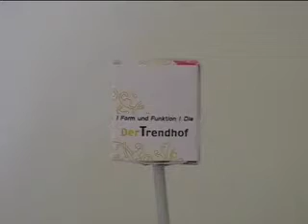Lolly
Lolly Watch-It Differently